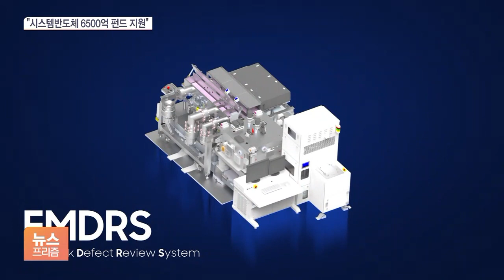SK하이닉스도 EUV 큰손 가세…정부 “지원 역량 총동원”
[앵커]

SK하이닉스가 차세대 장비 확보를 위해 5조원 가까운 대규모 투자에 나섭니다.

정부는 산업생태계 핵심인 반도체 투자 불확실성에 대비해 지원 역량을 끌어모으기로 했습니다.

권세욱 기자의 보도입니다.

[기자]

SK하이닉스가 앞으로 5년 동안 극자외선, EUV 장비 확보에 4조8천억원을 투자합니다.